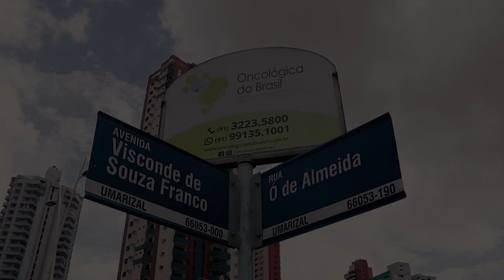Rodrigo Santos | Semi Final Free Step Brasil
Chegamos na semi final !!!
Este vídeo é para o campeonato @freestepbrasil, que tá em busca de um Dancer que esteja preparado para representá-los.

Apesar das dificuldades que todos nós temos, me dediquei bastante pra tentar trazer um bom conteúdo pro vídeo, então espero que gostem...

Este vídeo retrata bem como fica minha mente ao escutar uma música boa. É como se eu estivesse em outro lugar dançando.
 Se gostarem, deixem o feedback de vocês, isso estimula a continuar criando e postando conteúdo novo.